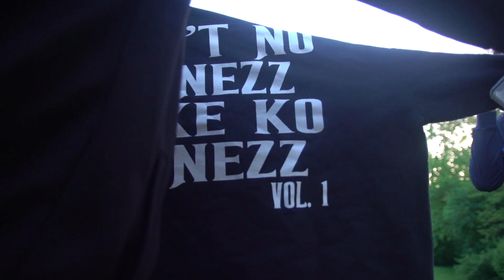Purge x Lil Samo - Rover Freestyle (Shot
Filmed & Directed By HigherSelfilms a Chicago VideoGrapher From EastSide